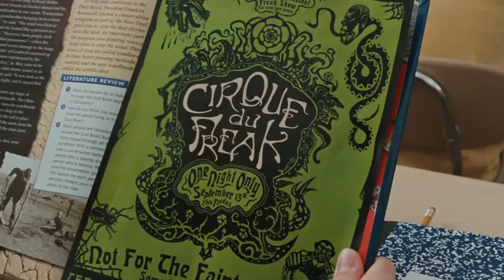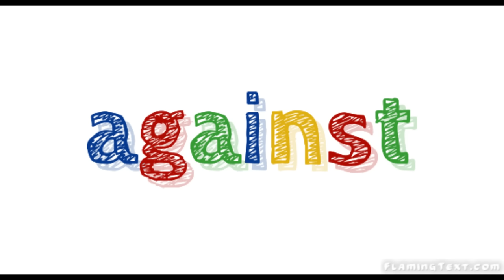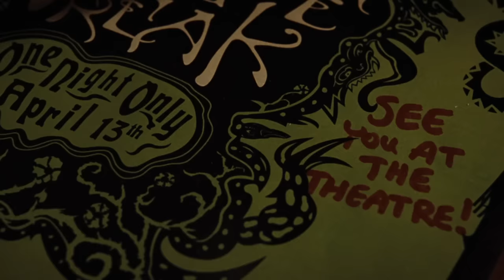Cirque du Freak: The Vampire’s Assistant (2009) Film Explained in Hindi/Urdu Summarized हिन्दी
Cirque du Freak: The Vampire’s Assistant (2009) Thriller movie explained in Hindi Urdu. The American Fantasy thriller film “Cirque du Freak: The Vampire’s Assistant” also known as A Living Nightmare story summarized with a full ending in हिन्दी explanation. The Plot is about the two best friends who are in their teenage years. They decide to go to a circus show put on by a famous ringmaster one day. Darren's friend recognises a man as a vampire over the age of a hundred years. Later, Darren's friend urges the vampire to turn him into a vampire, but he refuses, claiming that the taste of your blood is devilish. Then friends steal the secret vampire's spider. Then Darren's friend 'Steve' is knocked out by the spider vampire's bite. If "Darren" endangers his own life on some terms, the Vampire Ringmaster is ready to hand over the medicine. "Darren" agrees, and the Master vampire turns him into a vampire as well.

In the end, "Darren" becomes a member of the cirque du freak show, while "Steve" becomes the leader of the vampires' rivals, the vampenezes. "Daren" accepts his new life and begins living it while lying in the coffin. This movie is based on the Vampire Blood trilogy of the book series The Saga of Darren Shan. Please Share and comment if You Like.

Credits:

Images and footage Source: Dimension Films and The Weinstein Company
Director: Paul Weitz
Producer: Lauren Shuler Donner
Edited by: Leslie Jones
Writer or Screenplay: Brian Helgeland